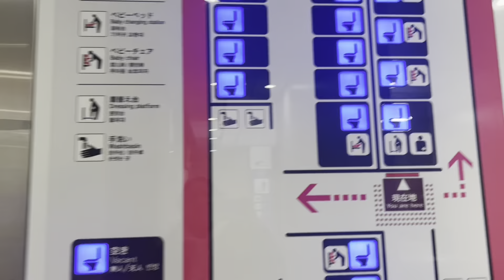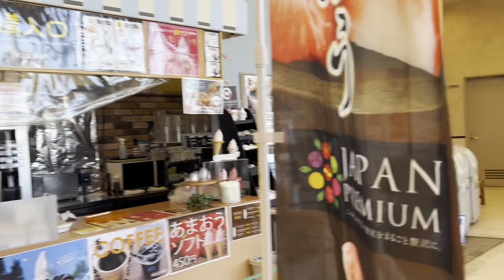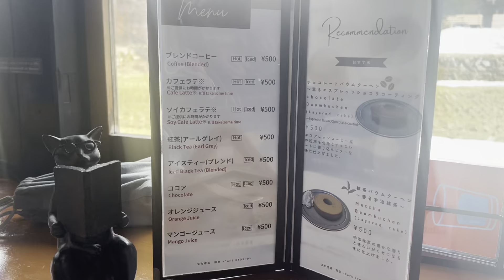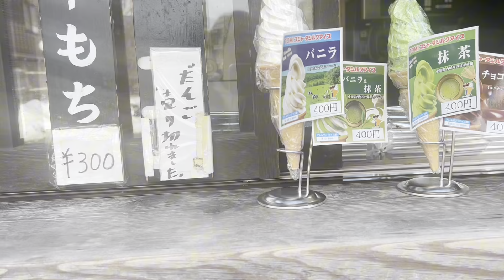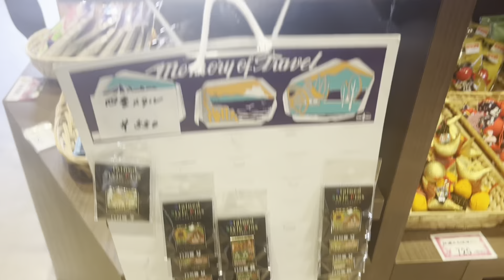I Love My Son | Vlog#67